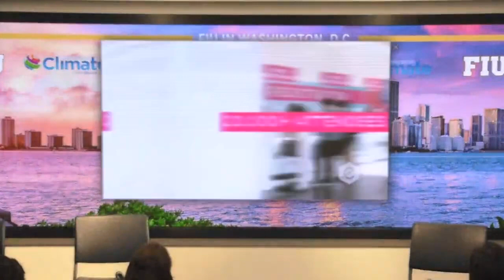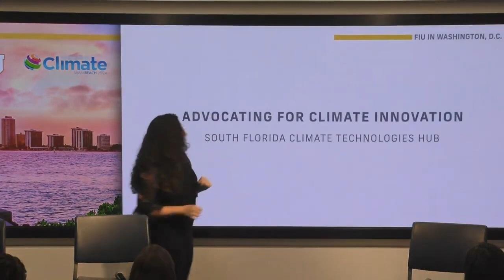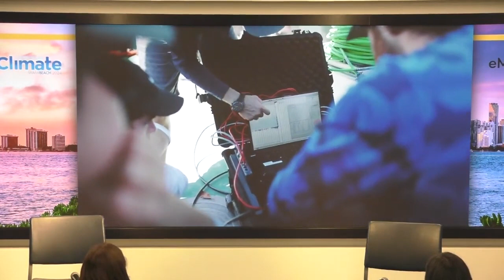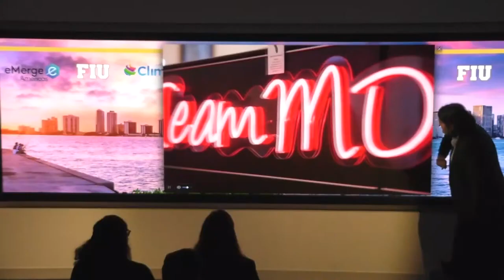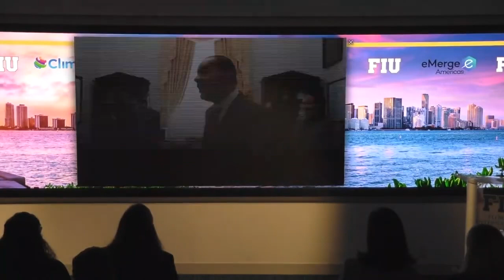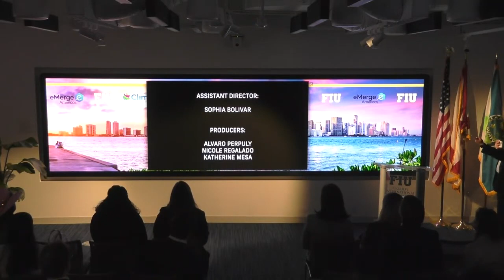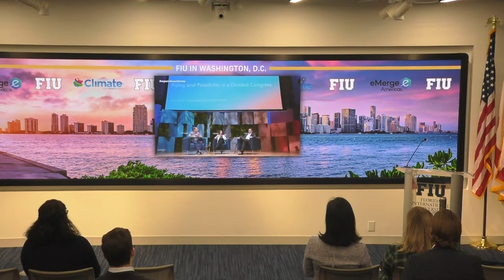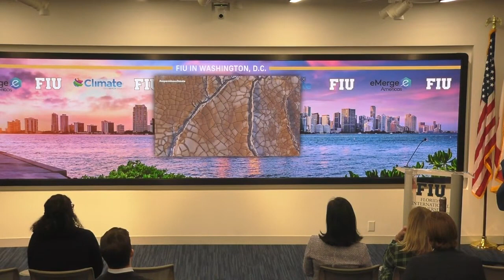Climate Technologies: Idea Exchange 305 Day